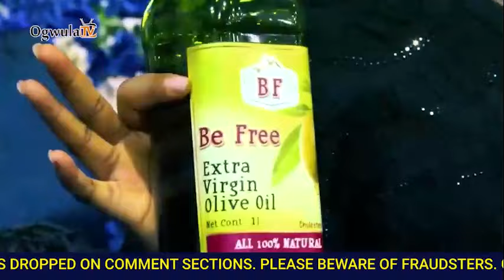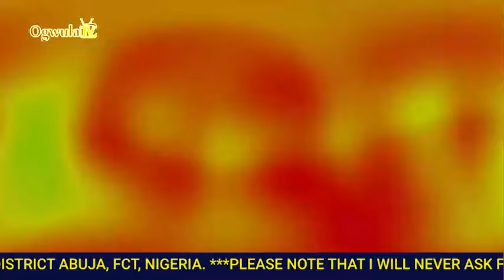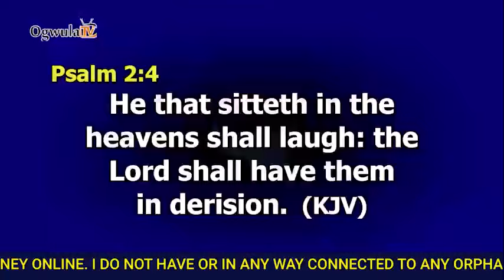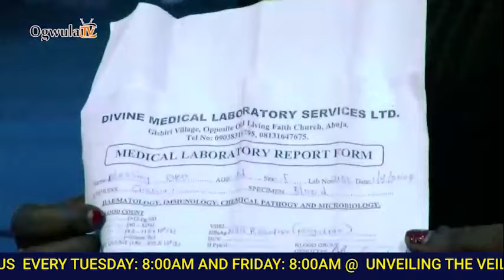TUESDAY PROPHETIC SERVICE